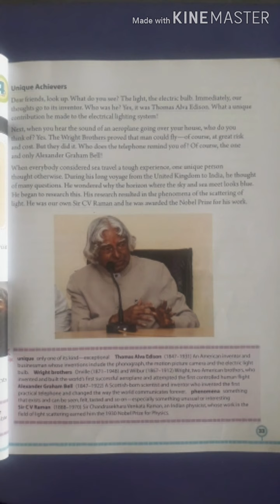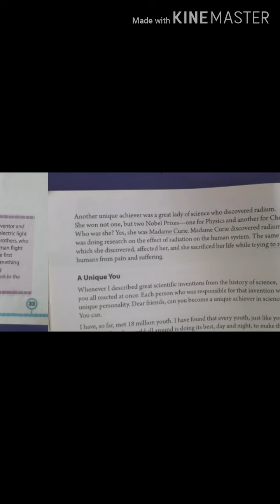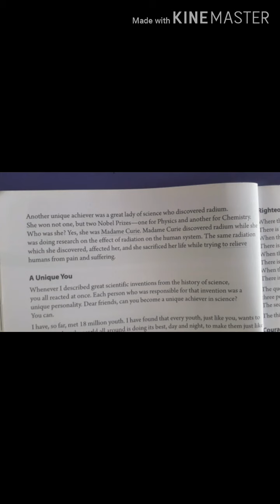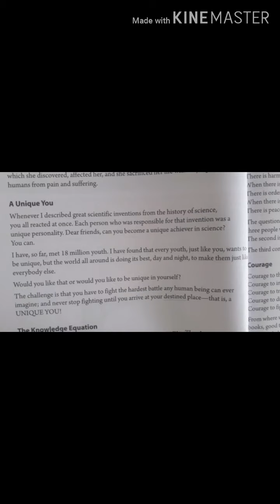Class 7th | Chapter 4 | The Spirit of Youth (Part 2)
Class 7th (English Junction)
Chapter 4 (The Spirit of Youth)
  1. unique: only one of its kind--exceptional
  2. phenomena: something that exists and can be seen, felt, tasted so on--especially something unusual or interesting
  3. (to) relieve: to make pain or worry less strong
  4. destined: meant to be